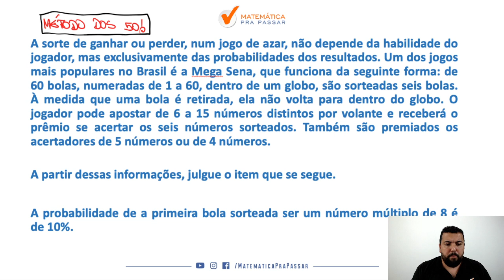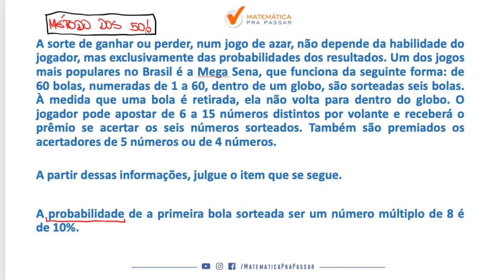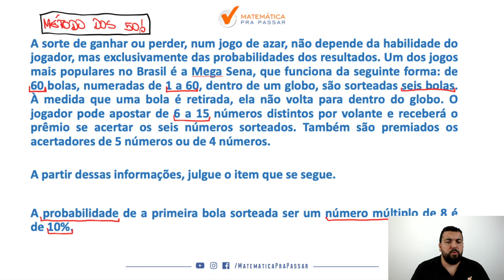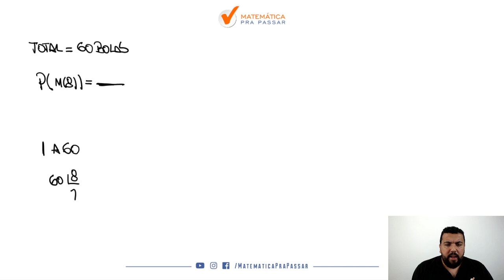Probabilidade para PRF - Quiz MPP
Você não sabe Probabilidade?

Quando vê um problema de Probabilidade começa a tremer?

Então você precisa aprender com esse Quiz MPP onde nosso professor, Renato Oliveira, mostra todos os segredos para Resolver Probabilidade para a prova da PRF.

Você verá que Probabilidade não é um bicho de 7 cabeças e que qualquer pessoa pode aprender para PRF.

Agora basta dar o play no vídeo e aprender com o Método MPP os Bizu de Probabilidade para PRF.

🔴  Playlists para você Aprender Raciocínio Lógico Matemático para a PRF.